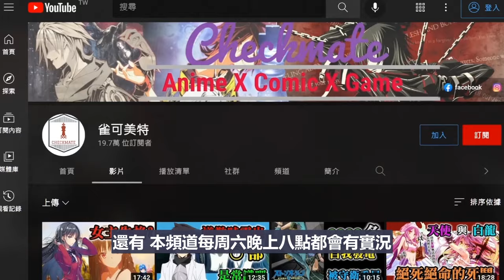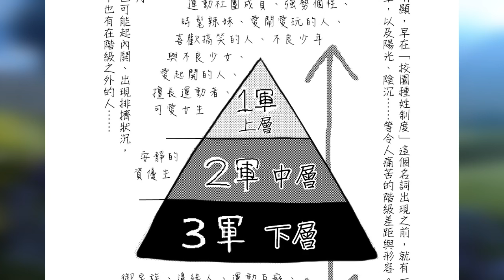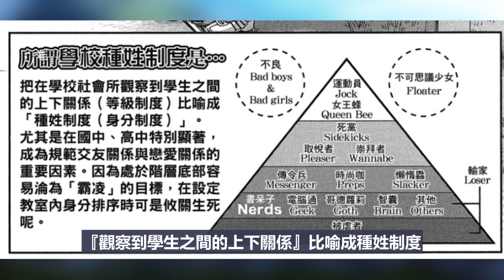無劇透，連動畫黨都可以看的巨人真結局!? 歌德蘿莉米卡莎、宅男阿爾敏究竟是怎麼回事!?